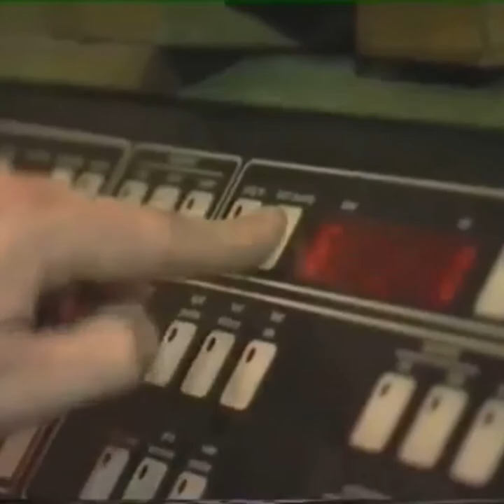CHALLENGER 2s IN IRAQ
None of these photos or videos are mine,